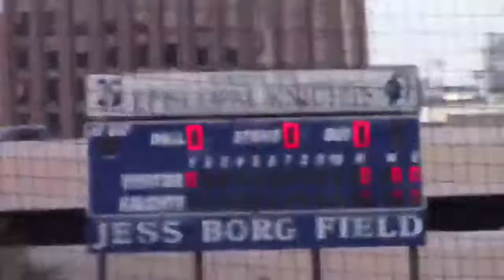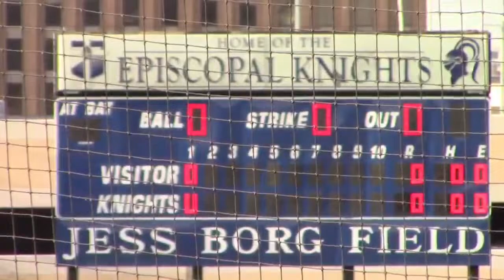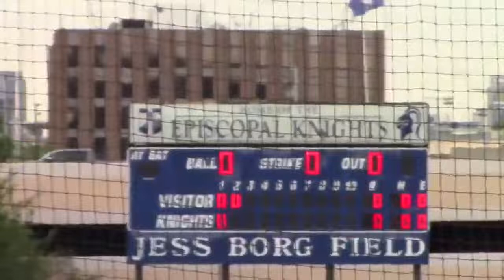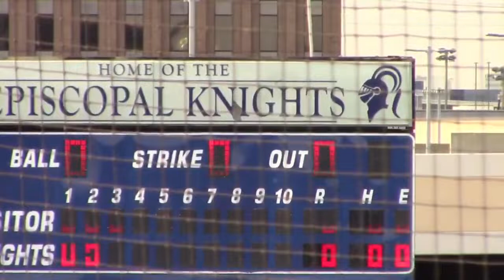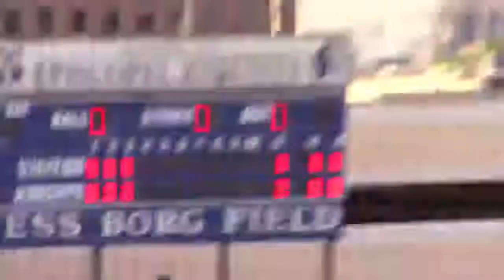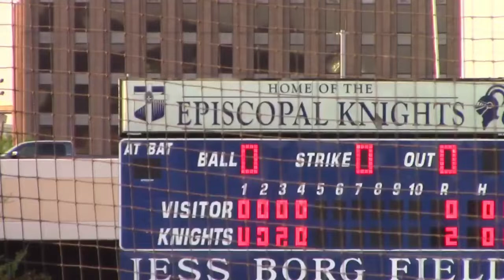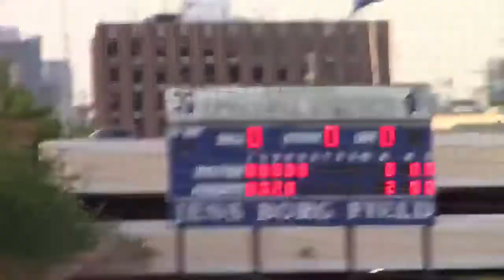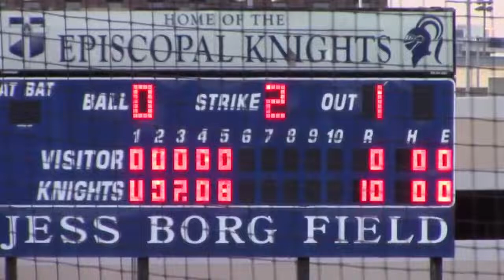3_29_21 HOUSTON EPISCOPAL JV KNIGHTS BB vs. Houston Christian LIVE